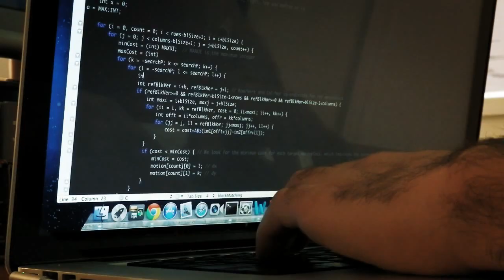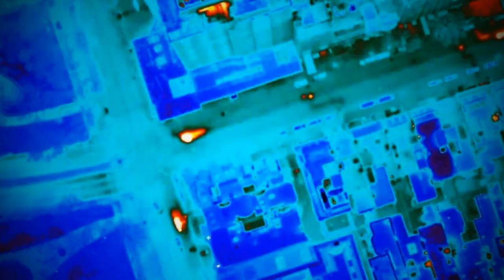intelligenia DYNAMICS presents UAV-01 prototype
Dream of a future with no limits. Join our team on a journey towards making it a reality. An international multidisciplinary team combining expertise and training sharing a common goal: Reduce the gap between UAVs and society.

intelligenia DYNAMICS - Landing in the future